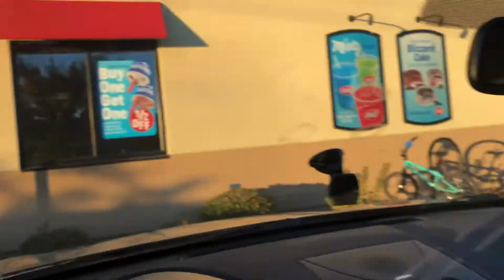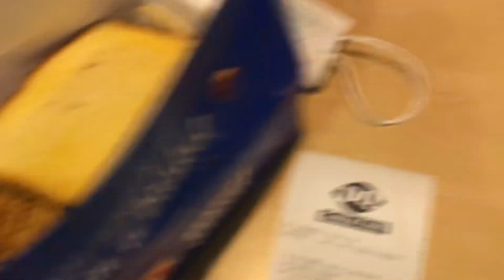I cut his hair myself!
Hello Loves! I am a wife to 1, mama to 6 and madly deeply in love with my awesome God, who extends bucket loads of grace to me daily. Walk with me through parenting, marriage and my homeschooling journey.

FAQ:
-32 years old
-6 Children:
 -4 Boys
  -Jordeyn - 14
  -Brooklyn - 10
  -Milo - 5
  -Ryder - 1 year, 5 months
 -2 Girls
  -Winter - 8
  -River - 3
-Married for 10 years 5 months
-Homeschool life

🛫 Family Vacations: Get up to $65 off your first booking for airbnb!